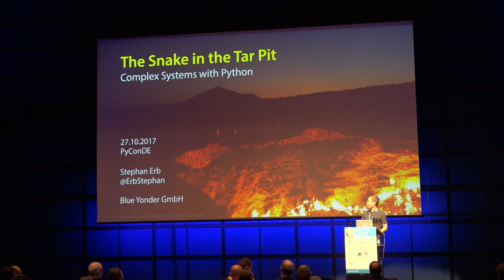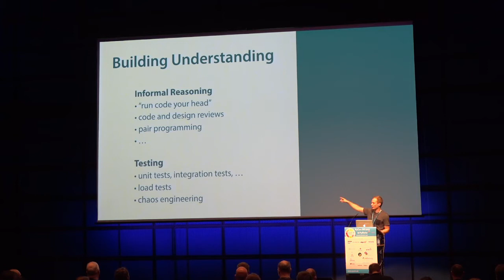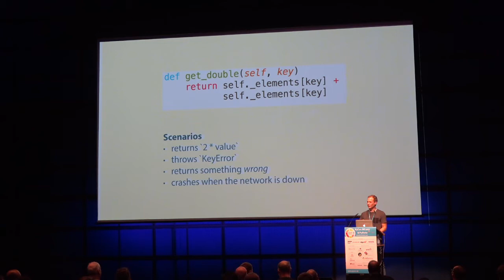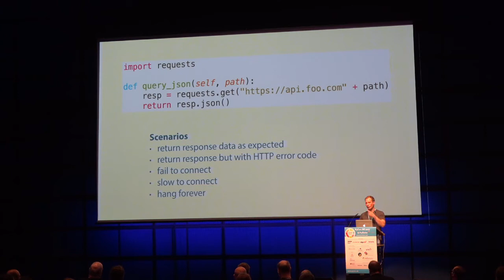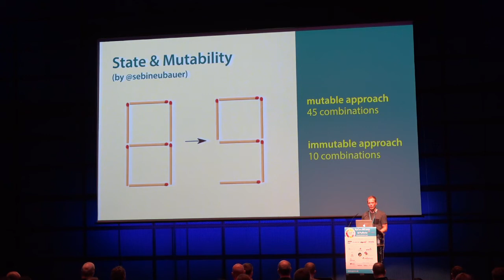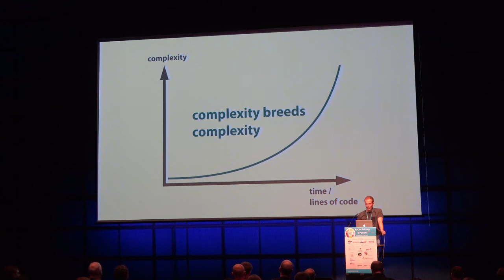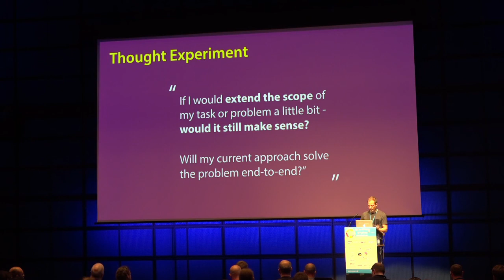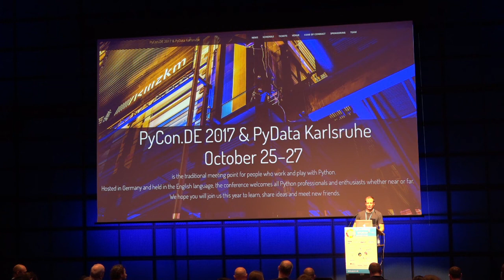PyCon.DE 2017 Stephan Erb - The Snake in the Tar Pit: Complex Systems with Python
Stephan Erb (@ErbStephan)

Stephan Erb is a software engineer driven by the goal to make Blue Yonder's data scientists more productive. Stephan holds a master's degree in computer science from the Karlsruhe Institute of Technology (KIT). He is a PMC member of the Apache Aurora project and tweets at @ErbStephan.

Abstract

The Zen of Python motivates us to build software that is easy to maintain and extend. In reality however, we often end up with systems that are quite the opposite: complex and hard to change. In this talk, we will have a look at why this happens and how we can try to prevent it.
Description

Beautiful is better than ugly. Explicit is better than implicit. Simple is better than complex. ...

That is how the Zen of Python motivates us Python programmers to build software that is easy to maintain and extend. In reality however, after years of development, we often end up with systems that are quite the opposite: large code bases, slow turn around times, and brittle operations.

In this talk we will explore software design methodologies that can help to prevent this from happening. We will have a closer look at seminal work by computer scientists that has proven to be useful in practice. This includes:

    Out of the Tar Pit by Ben Moseley and Peter Marks
    End-to-End Arguments in System Design by Saltzer et al.
    Programming Pearls by Jon Bentley

A conference talk is clearly not sufficient to cover the breath of the mentioned literature. Main goal of the talk is therefore to illustrate a few key messages using examples from real-world Python projects.